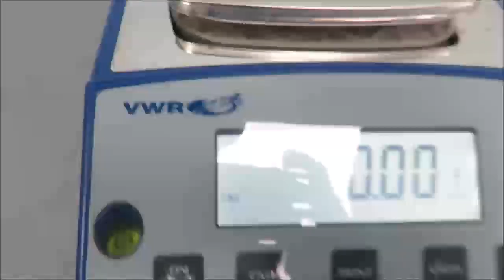VWR 1002E Balance Video ID 21021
This VWR 1002E Lab Balance is available from The Lab World Group.